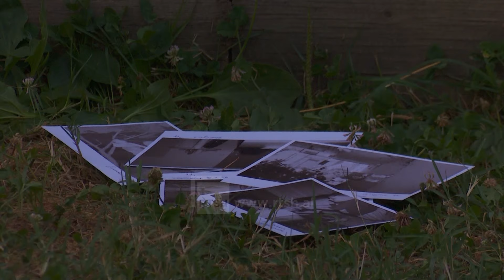Festivali i Teatrit Bashkëkohor - “Mediums” sjell në Tiranë trupa teatrore, kuratorë festivalesh